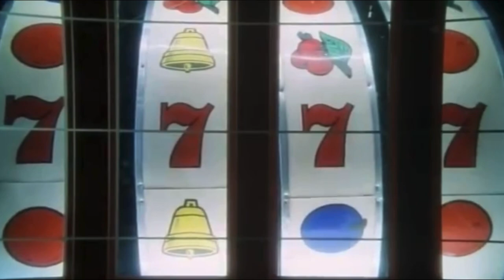Dealer’s Choice (short film)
Three poker players compete to be the last person standing…